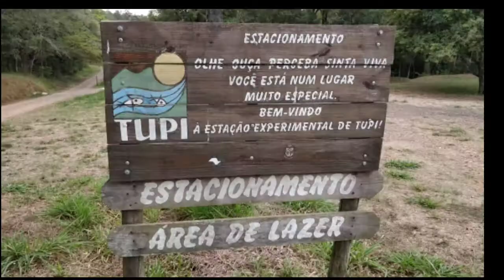Horto florestal de Tupi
Encontro de Droneiros região 0 19